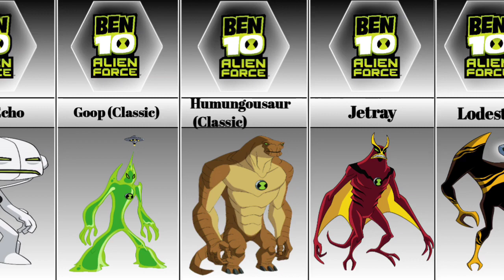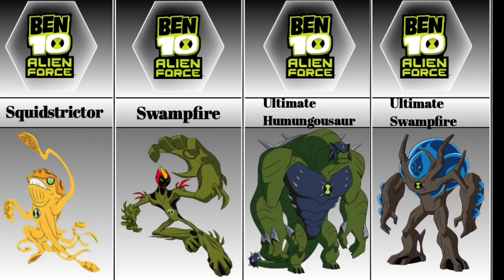Top Aliens in Ben 10: A Comprehensive List of Ben 10 Alien Force Characters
Ben 10 Alien Force all Aliens List || top Aliens in Ben 10
Join us as we explore the exciting world of Ben 10 Alien Force and dive into the incredible roster of aliens featured in the series. In this comprehensive video, we present a detailed list of all the aliens in Ben 10 Alien Force, showcasing their unique abilities, appearances, and backstories. From the powerful and iconic to the lesser-known but equally fascinating, we rank and discuss the top aliens that have captured the hearts of fans worldwide. Whether you're a long-time fan or new to the series, this video is a must-watch for any Ben 10 enthusiast. Get ready to embark on an intergalactic adventure and discover the extraordinary beings that make Ben 10 Alien Force truly out of this world